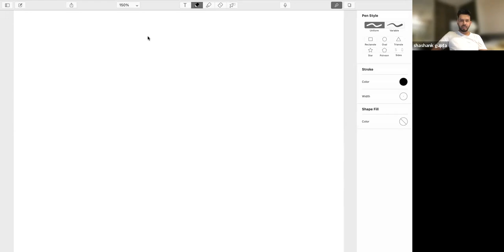21-23 EM WAVES BY PROF. SHASHANK (31.10.2022)